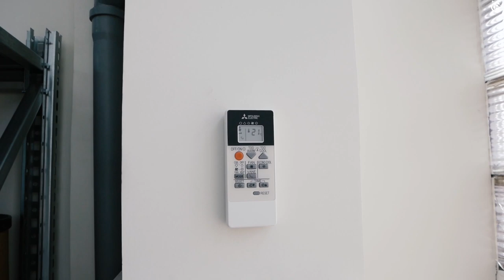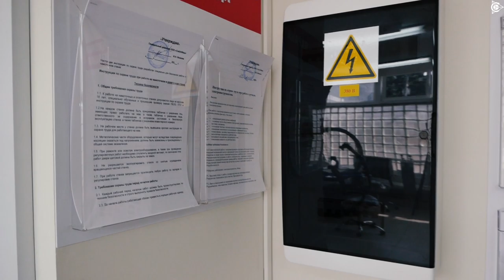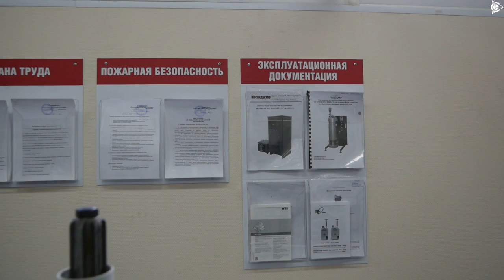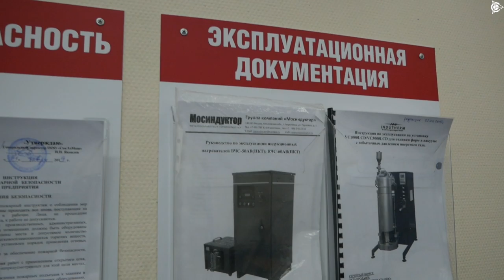Рабочие будни "СовЭлМаш": о грануляторе и охране труда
На литейном участке "СовЭлМаш" появилось устройство под названием  "гранулятор", предназначенное для переработки мелкогабаритных металлических материалов в гранулы для последующего использования.
На примере медных отходов от производства плазмореза «Горынычъ», Сергей Бычков, молодой специалист компании, показал как происходит процесс плавления отходов в медные гранулы.

В компании большое количество оборудования, работа с которым требует четкого выполнения инструкций и соблюдения норм безопасности. Пользуясь случаем, мы провели для Вас небольшую видеоэкскурсию по участкам "СовЭлМаш", где, как Вы сами можете видеть, большое внимание уделяется охране труда, технике безопасности и противопожарной безопасности. Созданы необходимые условия для сотрудников, на стендах представлены эксплуатационная документация, необходимые инструкции. За каждым помещением закреплены ответственные лица. Организованы места для хранения горючих и легковоспламеняющихся веществ.